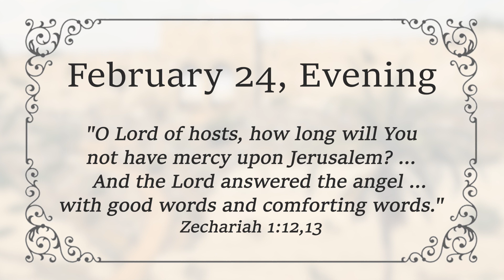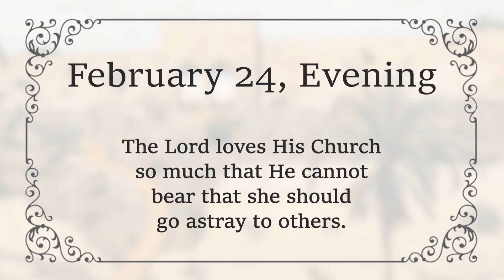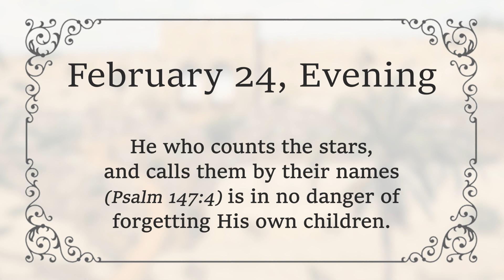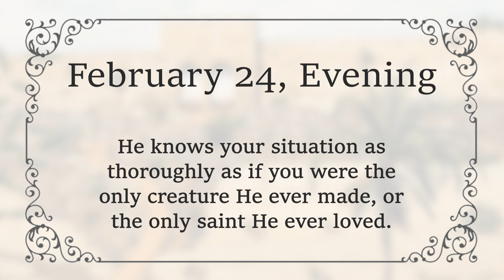FEBRUARY 24 PM - The Lord’s Deep Love For His Church! | Charles Spurgeon | Devotional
FEBRUARY 24 EVENING - The Lord’s Deep Love For His Church! | Zechariah 1:12,13 | C H Spurgeon | Devotional | Inspirational
*This devotional is taken from ‘Morning & Evening: Daily Readings,’ written by Charles H Spurgeon.

Charles H. Spurgeon (1834 – 1892) was a well-known and much-loved English preacher, often known as the ‘Prince of Preachers’.
Mr Spurgeon was pastor of the New Park Street Chapel, which later became the Metropolitan Tabernacle in London, for nearly 40 years.
Mr Spurgeon was a prolific Christian writer. He authored numerous books which were translated into many languages, even during his lifetime. His writings and sermons continue to inspire Christian readers and are widely read and watched by audiences worldwide on platforms including YouTube.

God Bless!🙏